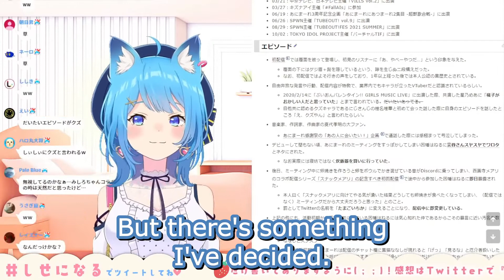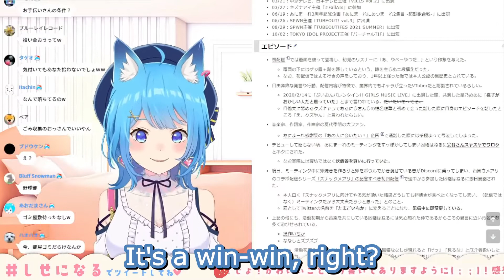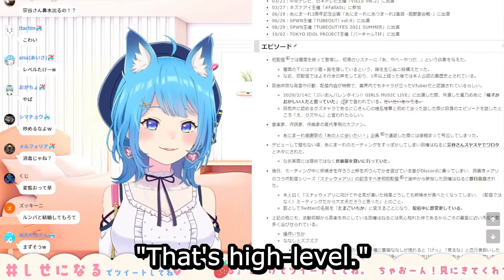Souya Ichika’s Marriage Conditions [Eng Sub]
Sounds like a good deal to me.
[Translator’s notes, source links, gushing and more below.]

Gushing:
As always, her ability to pull off this kind of routine flawlessly is amazing. The way chat escalates it and then she does too is so good. "Marry me" to "Sure, if you pick up my snot tissues" to "I’ll eat them" to "Can I watch?" is just too funny, she knows her chat so well and vice-versa. Plus the other conditions are super cute, too.

I make these clips in large part to practice my not so great Japanese. My friend Cherem helps me with them which I really appreciate and makes them a lot better. I like to leave detailed translator’s notes to provide extra explanations and help people understand why I chose to translate certain things in certain ways.

Timestamp so youtube doesn't interpret my TNs as “chapters”: 3:03

Translator’s notes:
0:09 Usually I would tell you that Soya’s ‘usual’ first-person pronoun is her nickname, Soya. But as I’m sure you’ve noticed if you’ve been watching my clips of her, she’s not exactly consistent with that. The first-person pronouns she switches between in this clip are:
Soya: Her nickname and usual first-person. Different from her family name’s normal pronunciation of “Souya,” although she’ll often just pronounce that as “Soya” anyway. She changed her first person pronoun from “Ichika” to “Soya” so that people would call her Soya because it’s easier to egosearch.
Watashi: Very common first-person, generally considered a good default. Leans slightly formal and slightly feminine.
Atashi: Lazy way of pronouncing “watashi,” more casual and more feminine.
0:18 Whether this verb is “laughed” or “smiled” is entirely contextual. I chose to interpret it as “laugh” because that’s a slightly higher standard.
1:47 Definitely want to point out that this word for “snot” is literally “nose water.”
2:08 There are many cases in this clip where she gets half a syllable out and then cuts herself off. As usual I’m not going to guess what she was trying to say so I’ve just transcribed the sounds in those cases.